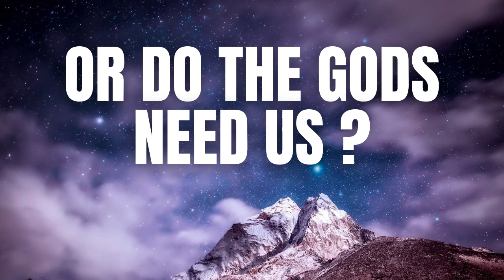Forgotten Gods: The Trailer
Made a little trailer to preview tomorrow's premiere (Saturday, August 5 at 1 pm EST) of my short film, Forgotten Gods

This short film is a parable of sorts, inspired by various myths and legends, including those about King Arthur.

The key questions I wanted to explore are the following: What if gods exist, but only because we believe they exist? And what if gods have power over us and the world because we give them that power in our minds?

We can learn a lot about ourselves from the religions we’ve followed for thousands and thousands of years. That’s because our religions are reflections of us, our needs and our fears. They offer profound insights on the nature of being and the dilemmas we face on a daily basis.

But we start getting in trouble when we take our religions too seriously, when we truly believe there’s gods and demons all around us, when we imagine fantasy worlds we can’t directly experience. Religions are prone to dogmatic assertions that blind and divide us, after all.

Instead, let’s see religions and gods for what they are: important parts of our history and our sense of ourselves, but they're also a stepping stone, a stage we should grow out of so we can move on to something better.

Hope to see you at the premiere!

Credits:

Sound Effect by MaxHammarbäck from Pixabay
Sound Effect by SamuelFrancisJohnson from Pixabay
Sound Effect by SoundsForYou from Pixabay
Video by anwar optin from Pixabay
Video by Jacques Barrette from Pixabay
Video by Luc GREINER from Pixabay
Video by Luis Humanoide from Pixabay

A SPECIAL THANK YOU TO WESLEY POTTS FOR CREATING THE AI ART IMAGES USED IN THIS FILM.